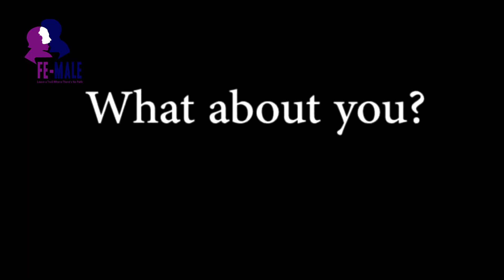These people have something to say!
Fe-Male organized over the past year more than 10 awareness raising events at different universities all over Lebanon. We met people who have something to say :)